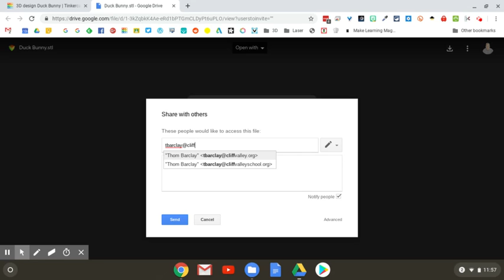Export and share for 3D printing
Thom's TinkerCAD tutorials